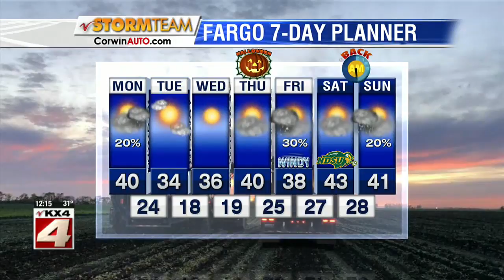Weather Noon Weather 1028